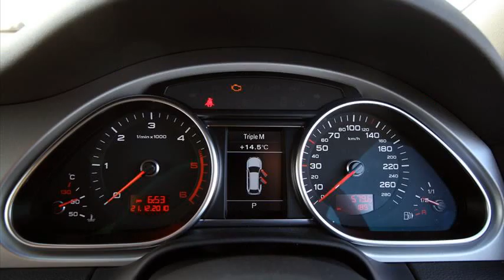audi q7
audi q7 vs bmw x6
audi q7 for sale
audi q7 tdi mpg
audi q7 v12
audi q7 lease
audi q7 off road